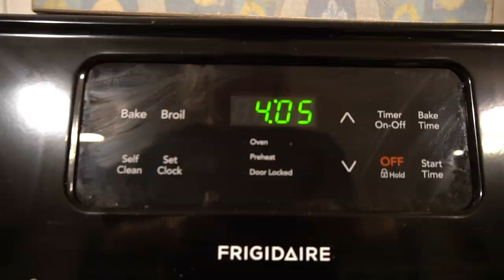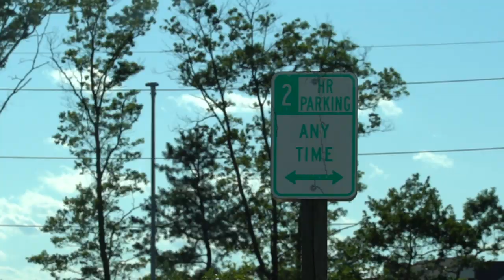BEST sand bar in New Jersey PUMPS!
This has got to be the best sand bar in New Jersey & it pumps! The surf has been super fun & the surfing is going to continue to get better over the next few days! Surf vlog lifestyle this Summer at home in NJ is just the beginning of an epic Season. Thank you guys for all the stoke! - Love Ben

Washed Out
Daxten

Day Glo
Molife

Cabbage
Cushy

Namasteee
Fasion

Little Grin
Earle Belo

Every Little Bit
Ezra Homewood